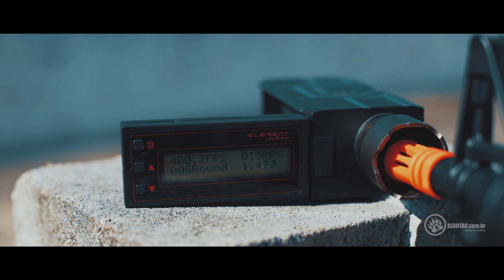M4 EST EDITION EVO ARMS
Uma rápida demonstração da M4 EST EDITION da Evo Arms.

Quer ficar por dentro de todas as novidades? Entre no nosso grupo no WhatsApp